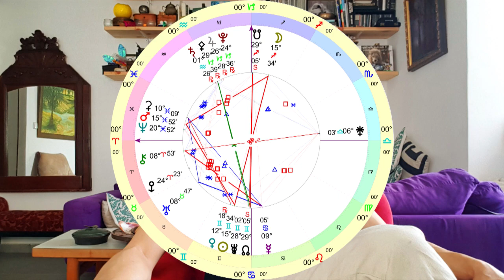Lunar Eclipse in Sagittarius The W A M With Nia Boaz Fyler - May 31-6 June 2020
Evolutionary Astrologer Nia Boaz Fyler presents a practical and concise astrological briefing on the celestial weather laced with messages from the heart. This video's aim is to assist you in moving through this week more positively.